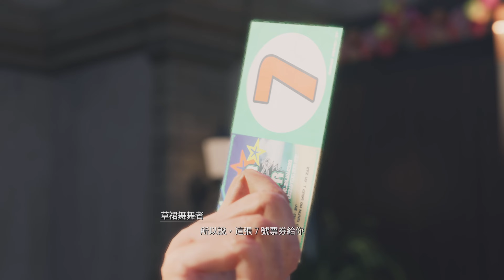PS5 FINAL FANTASY VII 重生 CHAPTER 6